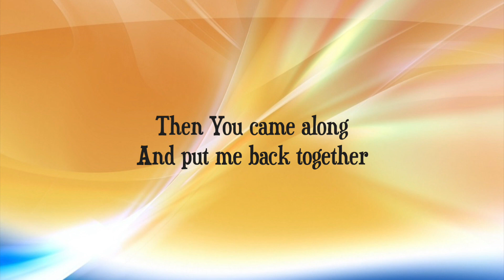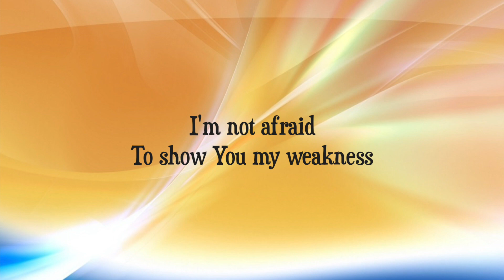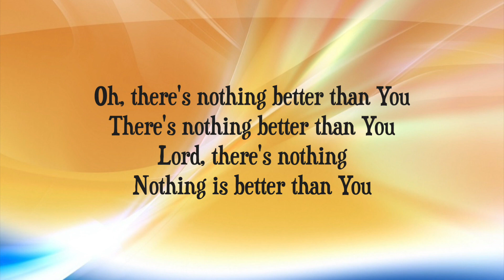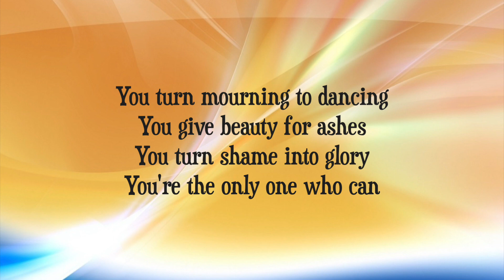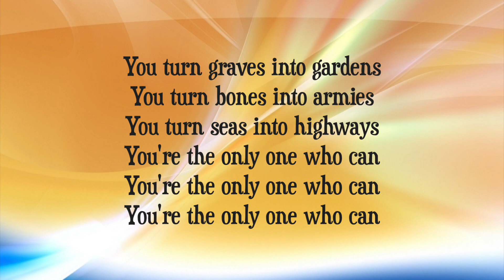Bethel Music (feat. Brandon Lake) - Graves Into Gardens (with lyrics)(2020)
This video is about "Graves Into Gardens" by Bethel Music (feat. Brandon Lake).  Video made by Gary McDuffee.  Thank you!